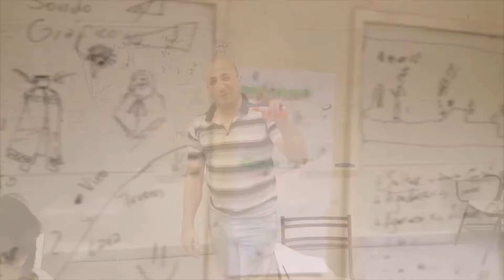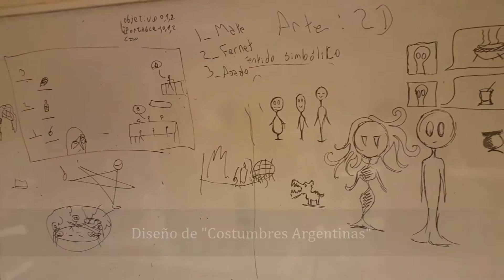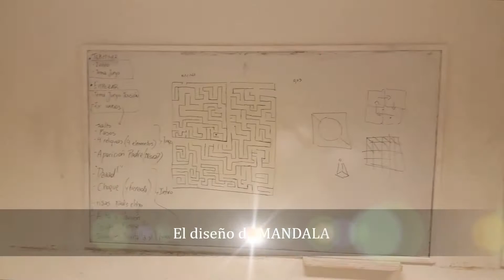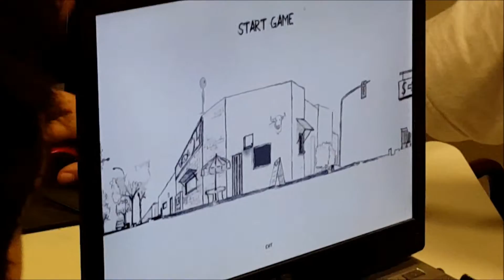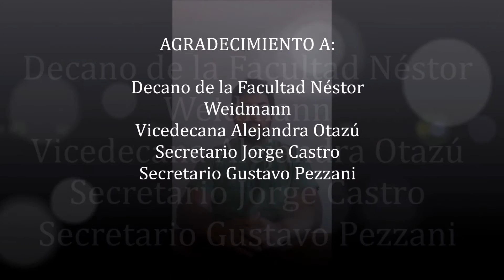Global Game Jam 2016 San Juan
Resumen de la jornadas en la Facultad de Ciencias Exactas Físicas y Naturales de la Universidad Nacional de San Juan